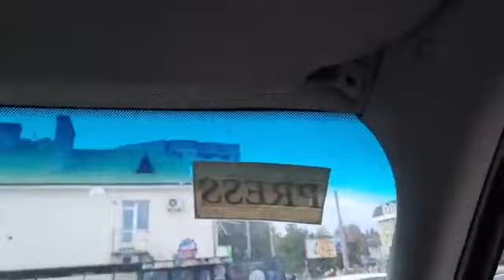09.10.2023р. Роздача хліба пенсіонерам. Михайло & Наталія Боднар USA, Сергій & Світлана Королчук USA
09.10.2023 р. Роздача хліба пенсіонерам. Михайло & Наталія Боднар, (Auburn, WA, USA), та Сергій & Світлана Королчук (Айшвіль, NC USA). Відвага, Рівне.